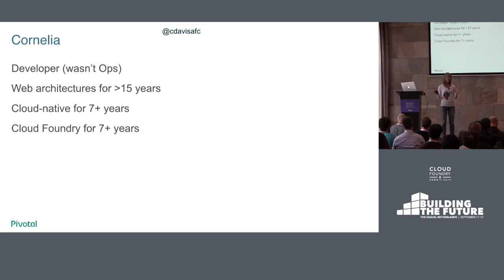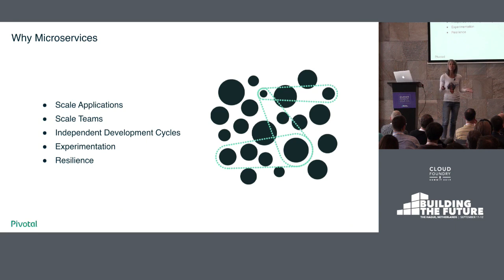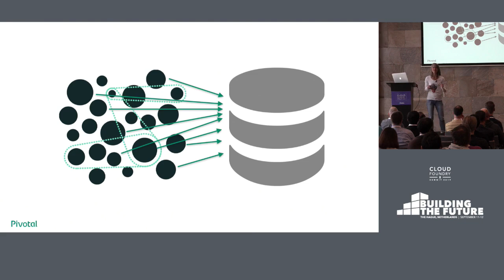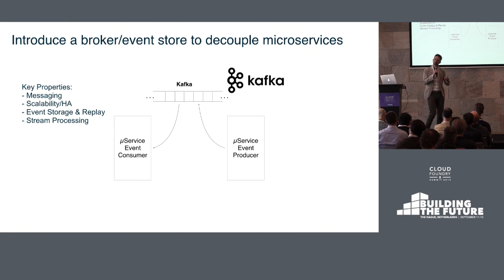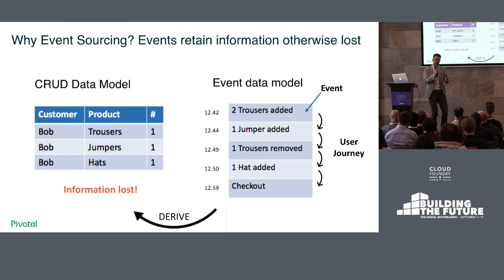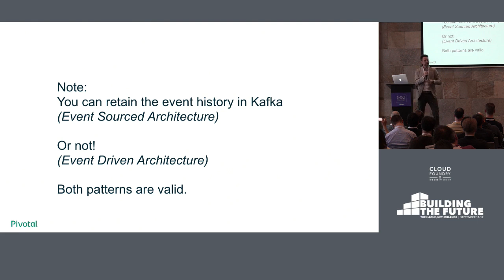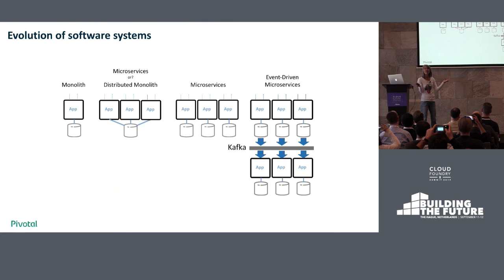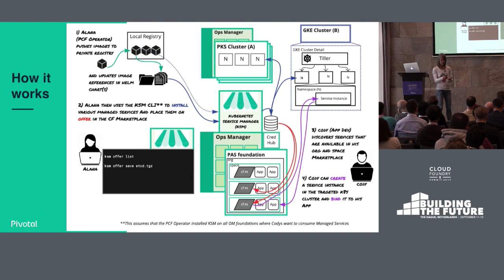Microservices, Events, and Breaking the Data Monolith with Kafka - Ben Stopford & Cornelia Davis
Microservices, Events, and Breaking the Data Monolith with Kafka - Ben Stopford, Confluent & Cornelia Davis, Pivotal

One of the trickiest problems with microservices is dealing with data as it becomes spread across many different bounded contexts. An event architecture and event-streaming platform like Kafka provide a respite to this problem. Event-first thinking has a plethora of other advantages too, pulling in concepts from event sourcing, stream processing, and domain-driven design.
  In this talk, you will learn the following: Transform the data monolith to microservices. Manage bounded contexts for data fields that overlap  Use event architectures that apply streaming technologies like Kafka to address the challenges of distributed data